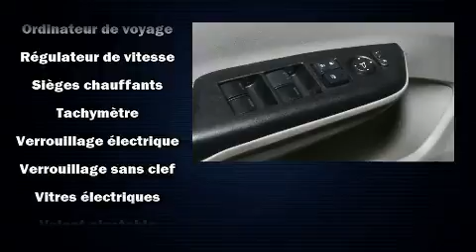2014 Honda Civic LX BLUETOOTH/CAM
Honda Gabriel
7000, Henri-Bourassa Est

Sans complexe et pratique, voici le coupé Honda Civic 2014. Cette berline 5 passagers vient tout juste de passer le cap des 60 000 km. Gr��ce �� la souplesse de son moteur 4 cylindres de 1,8 litres, les passages de vitesses se font tout en douceur, vous b��n��ficierez aussi d'une exp��rience de conduite confortable et pr��visible. La liste d'��quipement est impressionnante, mais elle m��nagera votre budget. Comme le t��l��d��verrouillage des porti��res, des phares �� extinction temporis��e, un compte-tours, un ordinateur de bord, un afficheur de la temp��rature ext��rieure, si��ges chauffants, une banquette arri��re �� dossiers rabattables s��par��s, et un r��gulateur de vitesse. Le syst��me audio comporte un lecteur CD �� compatibilit�� MP3, commandes audio sur le volant, et 4 haut-parleurs parfaitement positionn��s. Honda a mis la s��curit�� des occupants au coeur de ses pr��occupations avec les ��quipements suivants: coussins gonflables �� l'avant, coussins gonflables lat��raux �� l'avant, syst��me antipatinage, syst��me d'assistance au freinage, un avertisseur d'urgence, et freins antiblocage. Le dispositif de stabilit�� ��lectronique g��re automatiquement les syst��mes du v��hicule pour vous maintenir en ligne droite. Voici un v��hicule d'occasion certifi�� qui a pass�� haut la main l'exigent processus de certification de Honda, qui comprend une inspection exhaustive en 150 points! Nous comptons sur une ��quipe exp��riment��e, d��vou��e et enthousiaste, pr��te �� vous servir. Nous vous aiderons �� trouver le bon v��hicule au prix qui respecte votre budget. Appelez d��s aujourd'hui pour r��server un essai routier.